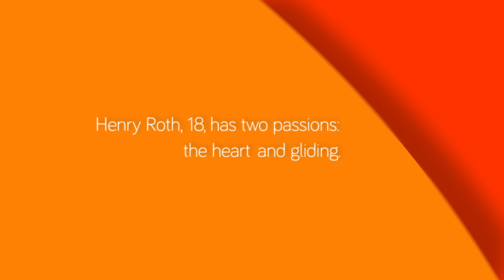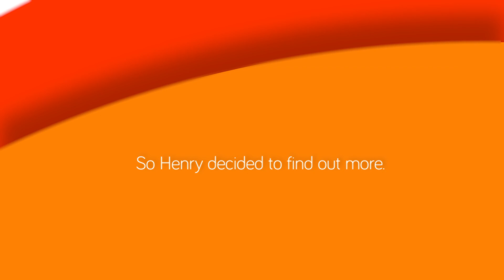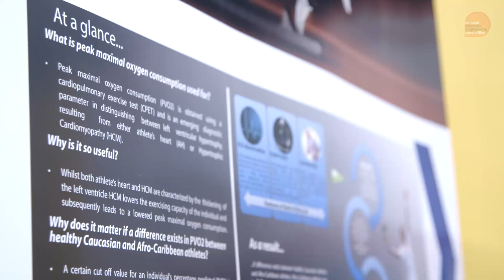Henry Roth: NSEC In Focus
Meet Henry, an 18 year old student from Hampshire, who has found a better screening process for sudden cardiac death in black athletes.

He wanted to find a better diagnostic technique for hypertrophic cardiomyopathy – the single biggest cause of sudden adult death in this country – for black athletes after he discovered they were at greater risk of the condition. Henry was inspired by the death of his uncle, who died aged 21 from sudden adult death.

Henry was selected as one of the best young scientists at the National Science + Engineering Competition Finals in 2014. The Competition is now open for entries from 11-18 year olds in the UK